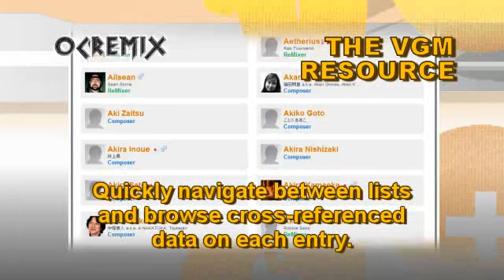OC ReMix #291: Blaster Master 'Japanese Swamp' [Area 4] by Mazedude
• Game: Blaster Master (Sunsoft, 1988, NES)
• ReMixer(s): Mazedude
• Composer(s): Naoki Kodaka
• Song(s): 'Area 4'